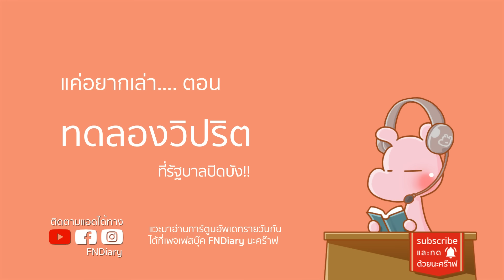4 การทดลองวิปริต ที่ประเทศxxxแอบทำกับประชาชน!! ดาร์คไดอะรี่ I แค่อยากเล่า...◄1766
โซเวียตทดลองวิปริต จับคนมาอดนอนจนเป็นบ้า!!
ครอบครัว38คน ที่กินตับกันจนไม่รู้ว่าใครเป็นพ่อ